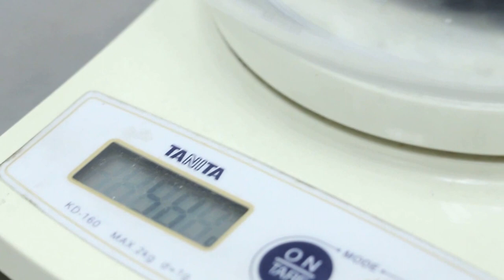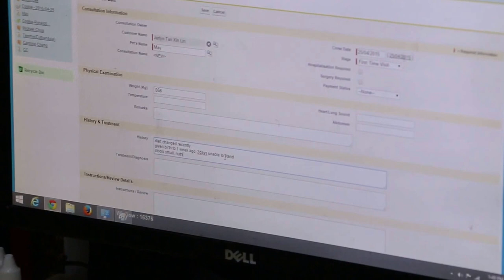A one-week-old guinea pig is now lethargic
The dam passed away around 2 days ago, but the owners did not feed this one-week-old guinea pig replacement milk. Just vitamins and hay. One strand of hay was stuck inside the stomach and was pulled out.

When the dam passes away, it is important to feed the one-week-old with proper milk replacment.